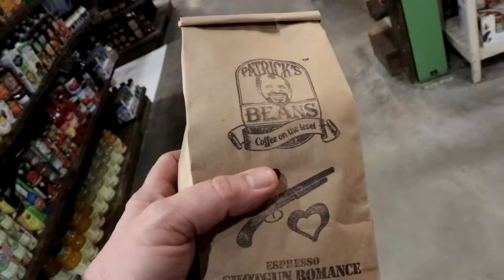Spring Market in London Ontario for WHAT?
Today's road trip takes to a market in London Ontario. We hope you will join us.